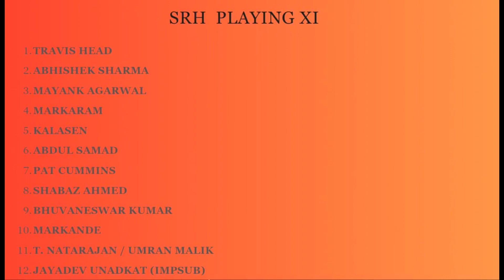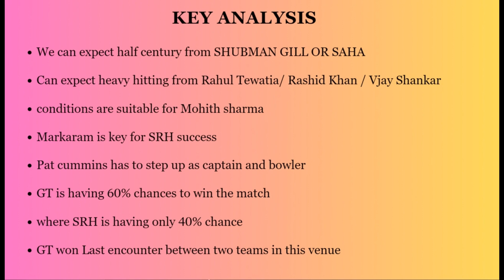Don't Miss Out: GT vs SRH Match Preview & Winning Predictions!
In this video, we are going to give you an in-depth preview of the upcoming cricket match between GT and SRH. Get ready as we dive into the key player matchups, recent form of both teams, and our winning predictions for the game. Don't miss out on the excitement and be sure to watch till the end to know our thoughts on who will come out victorious in this thrilling contest.